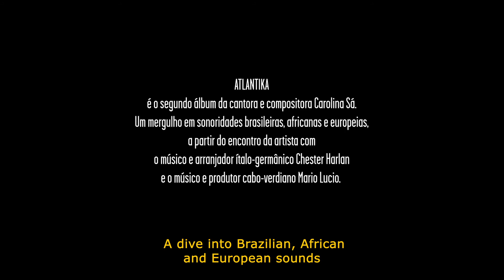ATLANTIKA- Carolina Sá (Teaser)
ATLANTIKA é o segundo álbum da cantora, compositora e cineasta Carolina Sá.

O álbum é fruto de um mergulho em sonoridades brasileiras e nas rítmicas das diásporas africana e europeia a partir do encontro da artista com o músico cabo-verdiano Mario Lucio e com o músico e arranjador ítalo-germânico Chester Harlan que assinam a direção musical.